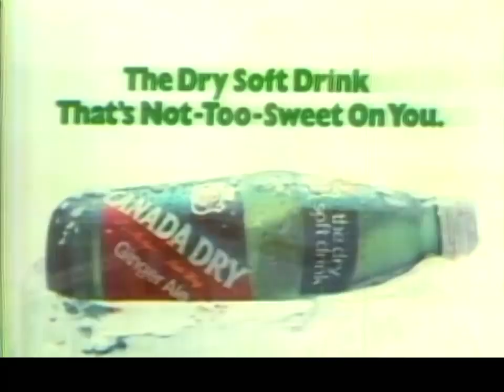Canada Dry commercial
This old funny Canada Dry commercial goes out to Ralph Celentano by request.